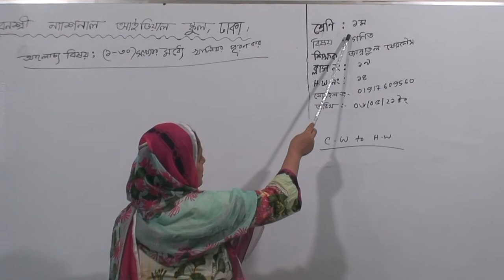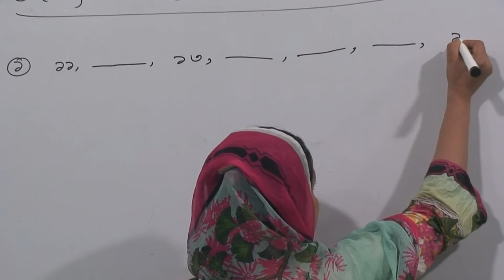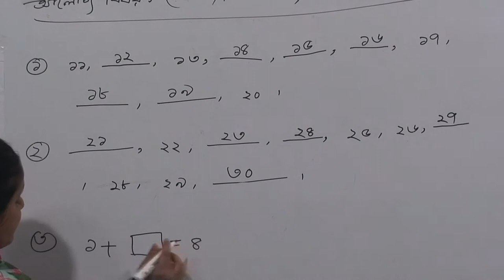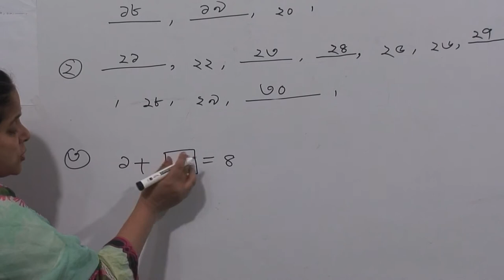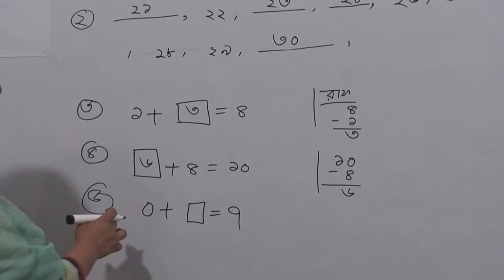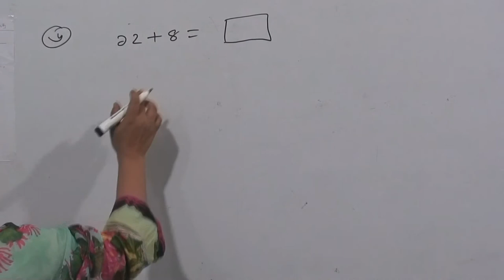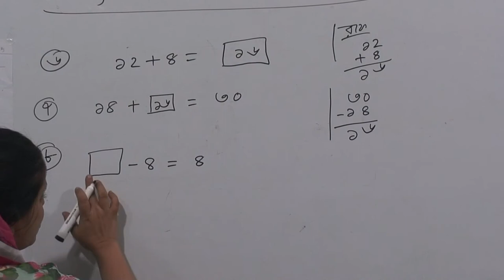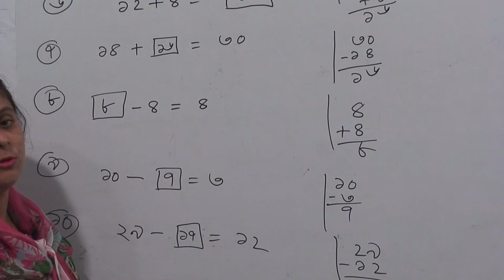প্রথম শ্রেণির গণিত, ক্লাস নং-১৯, আলোচ্য বিষয়: (১-৩০) সংখ্যার মধ্যে খালিঘর পূরণ কর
অর্ধবার্ষিক-২০২১
শ্রেণি: প্রথম
বিষয়: গণিত
ক্লাস নং-১৯
আলোচ্য বিষয়: (১-৩০) সংখ্যার মধ্যে খালিঘর পূরণ কর